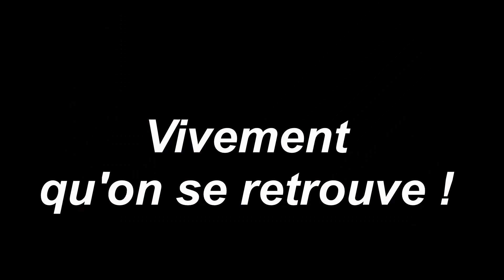Vivement qu'on se retrouve !